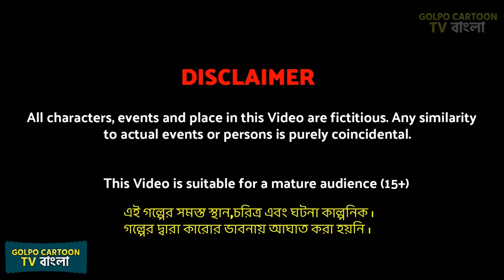কলেজ এর ভালোবাসা সিনেমা College Er Valobasa Full Movie | Cartoon | Bangla Cartoon | Golpo Cartoon TV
কলেজ এর ভালোবাসা সিনেমা College Er Valobasa Full Movie | Cartoon | Bangla Cartoon | Golpo Cartoon TV Golpo in Bangla | Bangla Golpo Cartoon Video Rupkotha Cartoon New Golpo Cartoon TV